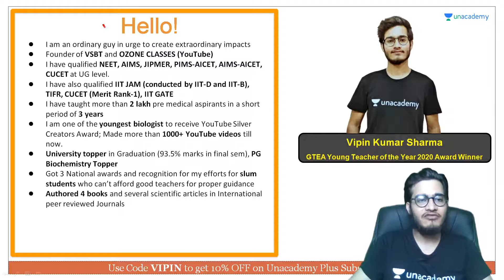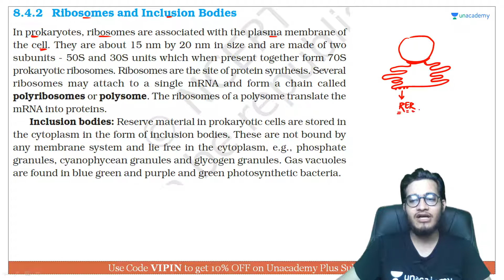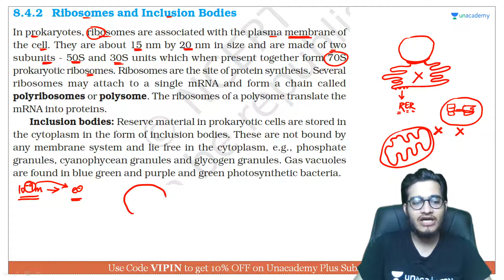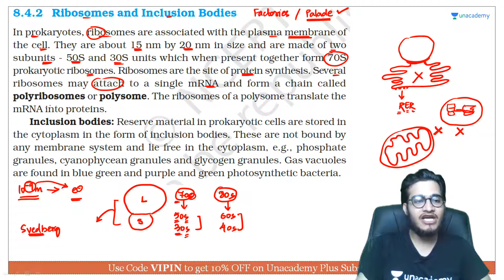Ribosomes and Inclusion Bodies | NEET Biology | NEET UG in 10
This bite-sized video covers the details of Ribosomes and Inclusion Bodies in a nutshell. NEET UG aspirants should utilize these videos for a quick revision and concept clarity. These bite-sized videos are the best for people looking for concise information to crack the NEET UG with flying colors.

Unacademy Subscription Benefits:

1. Learn from your favorite teacher
2. Dedicated DOUBT sessions
3. One Subscription, Unlimited Access
4. Real-time interaction with Teachers
5. You can ask doubts in a live class
6. Limited students
7. Download the videos & watch offline